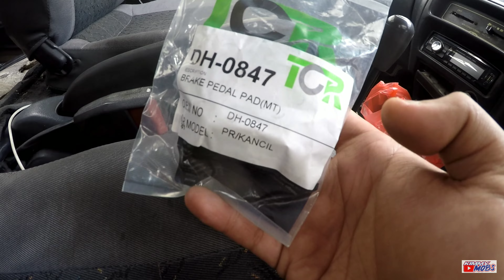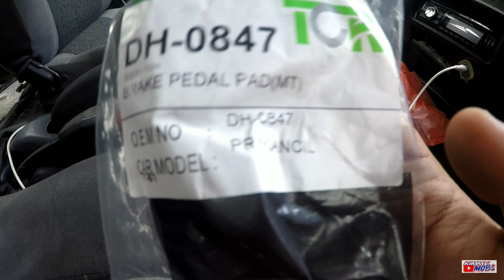GANTI GETAH PADDLE KLAC DAN BREK | Perodua RUSA